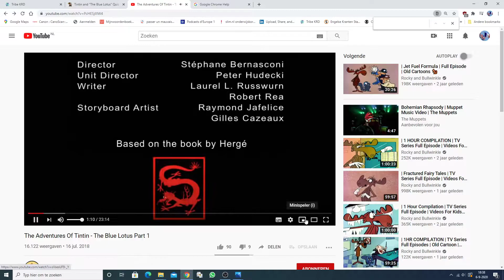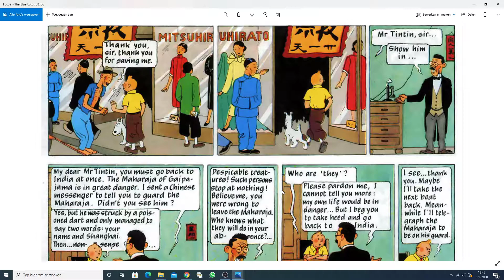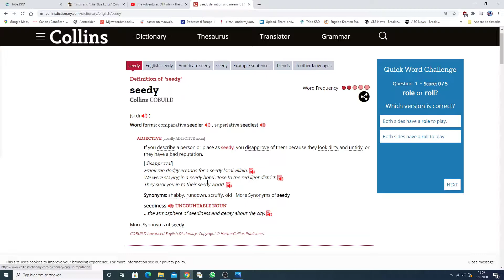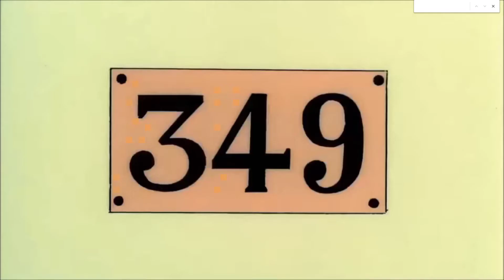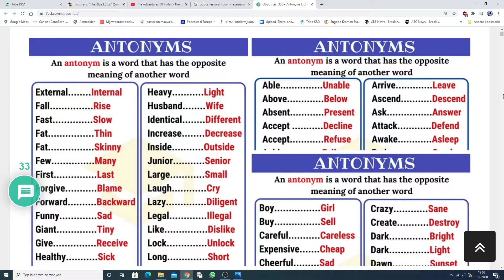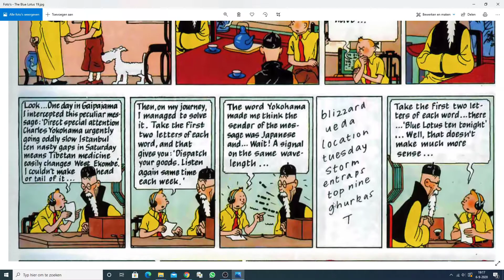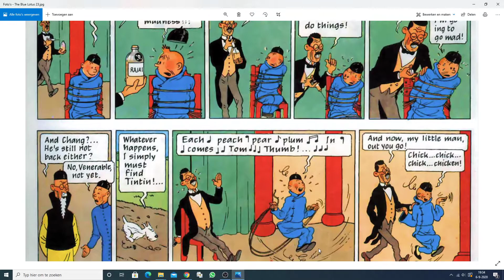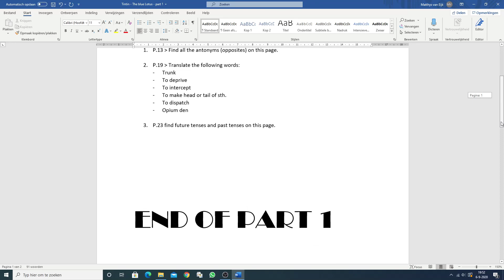Story about a blue flower - part one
Educative lesson about a blue flower in which you watch, listen and do exercises.

You have to do the exercise of p. 8 as well!